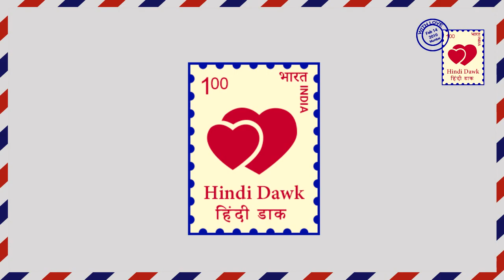YRKKH ||कार्तिक का पिघला दिल और सवरना को कहा मां ||MOTHER AND SON ||STAR PLUS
ये रिश्ता क्या कहलाता है II स्टार प्लस ।। कार्तिक पहली बार सवरना को मां कह कर पुकारेगा जिसे सुन सवरना के आंखो से खुशी के आंसु आ जाएगें
YEH RISHTA KYA KEHLATA HAI||STARPLUS|| For the first time, Karthik will call Savarna as his mother, who will tears of happiness with the eyes of Sawrna